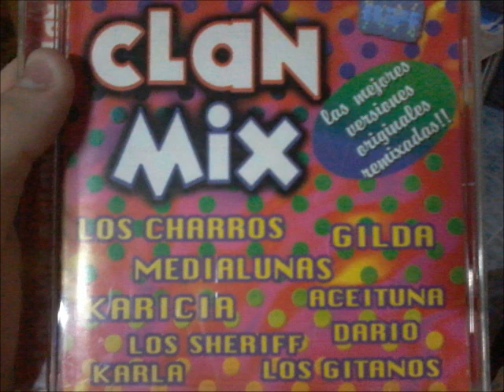karicia megamix (CLAN MIX)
a)Yo Te Adoré / b)Campesina / c)La Trampa / d)Lapiz y Papel
grupo: karicia
album: clan mix
año: 1997